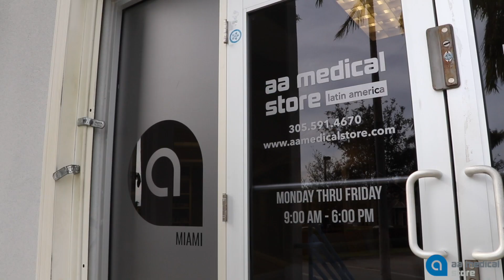AA Latin America Promo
Come check out AA Medical Store Latin America in sunny Miami, Florida!  Have access to dozens of products in our beautiful showroom.